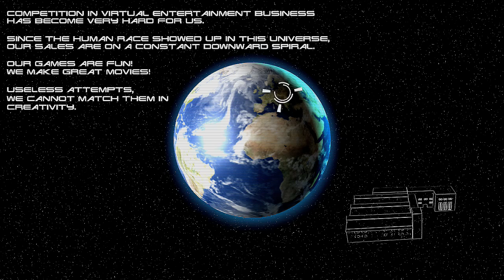An extra-terrestrial terminator invades my college - Vertex Trailer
... luckily he spared my life.